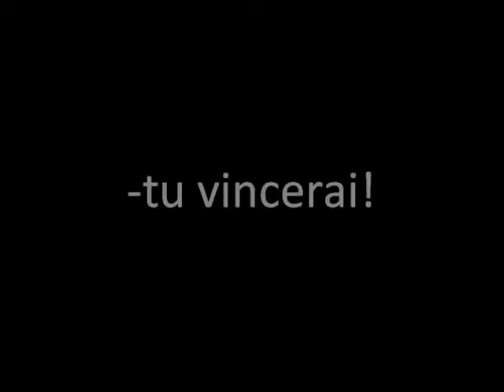gli sgangherati capitolo 2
ADRIANA!!! appare un mito. e non è ironman -_-